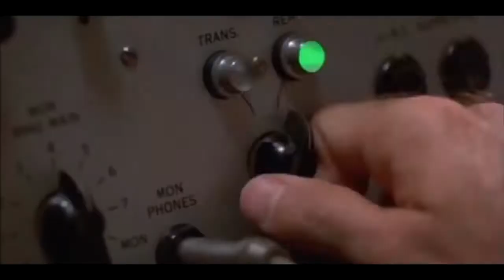LEBROCK Please Don't Cry